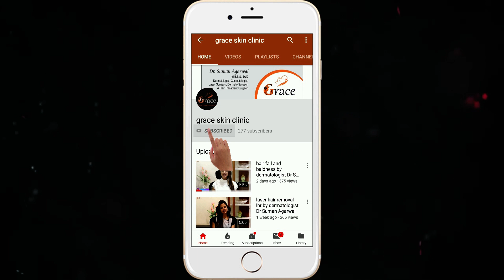ओपन पोर्स का ईलाज || Open Pores Large pores Treatment | dermatologist Dr Suman Agarwal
Important: Tretinoin is contraindicated if you are pregnant or planning a pregnancy. Please consult a dermatologist before starting tretinoin cream

Hi everyone. Dr Suman Agarwal, dermatologist is here to tell you all about open or large pores.
People are very concerned about the presence of open pores. open pores correspond to the opening of the oil forming glands. These glands produce sebum which helps in moisturising the face  and keeps skin youthful.

In this video, we briefly list the treatments available for open pores. Remember  that you cannot completely get rid of open pores. We can only minimise the appearance. The creams mentioned need to be applied regularly for 6-8 months to notice improvement.

In the comment section below, please let us know what topics you want us to make videos on.